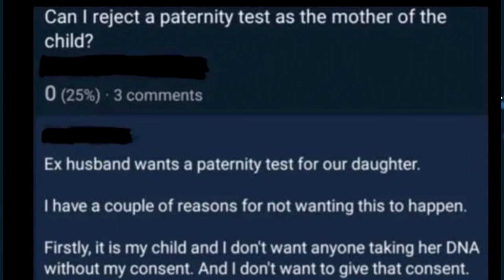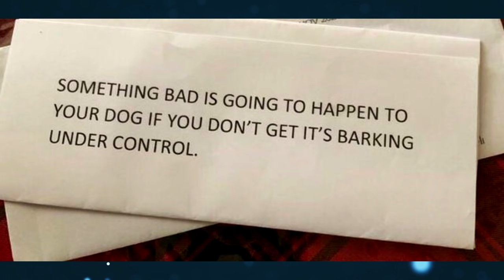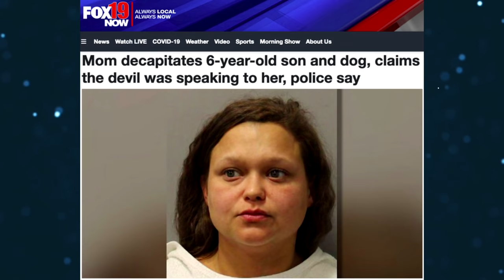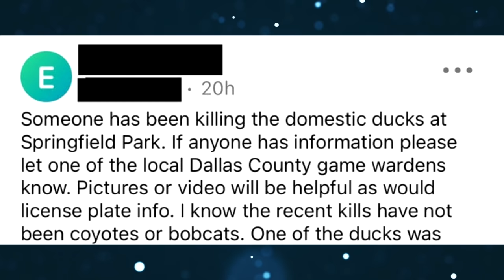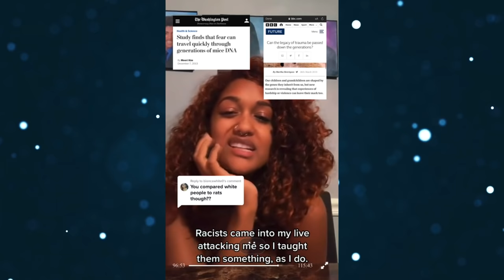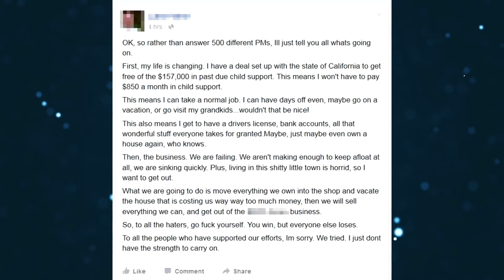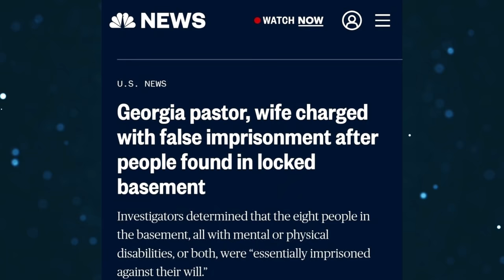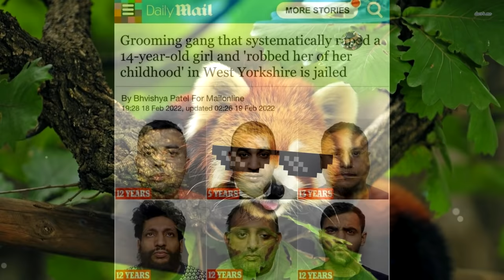r/Iamapieceofsh!t [S2]{14}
Here are the requirements to participate in the Channel Wide Art Competition!
- Be a Human of any age/gender.
Anniversary Video - $1000 prize
Anniversary Poster -  $1000 prize
I hope you guys join the competition it's going to be a lot of fun!